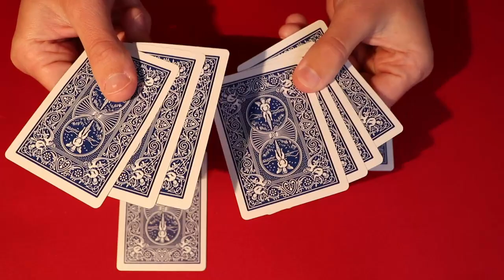David Blaine Predicts Card Trick for Jamie Foxx REVEALED! | Best Card Trick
Alright guys, so this video reveals how David Blaine fooled Jamie Foxx in "The Magic Way".  It's actually a very simple card trick with several outs, meaning that David Blaine could recover the effect if Jamie dealt any number of cards.

My personal card magic recommendations!

My Equipment! –